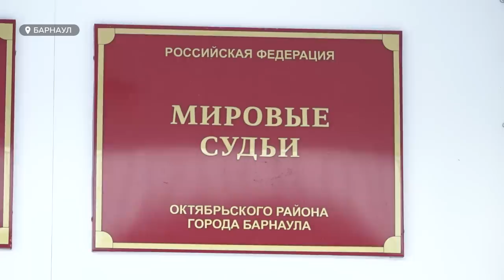В Барнауле начался суд над мужчиной, который заступился за свою соседку перед приставами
Сегодня в Барнауле начался суд над мужчиной, который заступился за свою соседку перед приставами. По словам одного из сотрудников, мужчина оскорбил его, вызвав нравственные страдания. История произошла летом прошлого года: Евгений Амеличкин увидел, что у его соседки арестовывают машину. Подробнее о том, чем обернулась инициатива для неравнодушного мужчины, смотрите в нашем сюжете